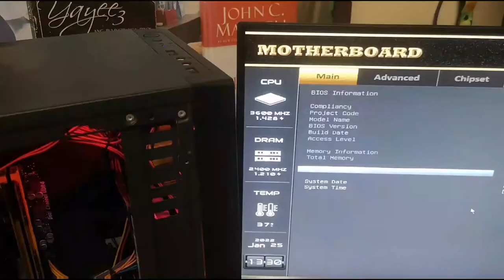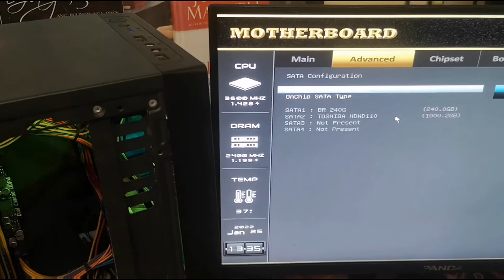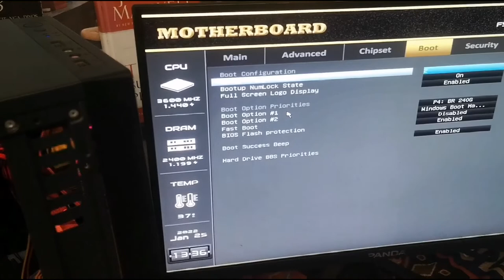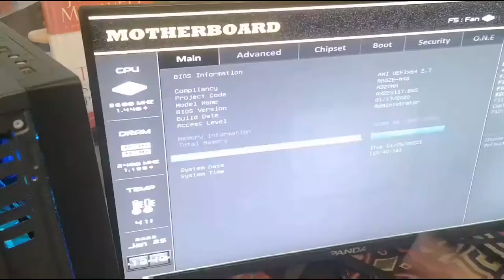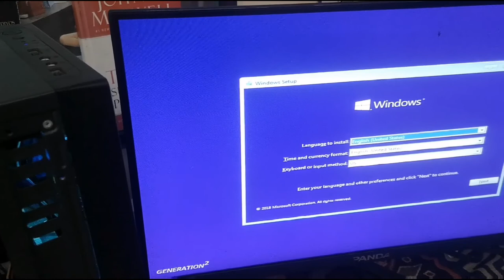Step by step instructions on Windows 10 installation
Step 1 : Make sure all components are working well and System Unit (CPU) is also working
Step 2: Access Bios Set-Up by presseing the Bios entry button (Ex. Delete, F1 or F2 button on your keyboard) to check if the Disk is connected
Step 3: Set your installer location as "First Boot Priority" . (on the video the insataller is saved on the flashdrive. Some are using DVD- So set First Boot to DVD Drive.
Step 4. Restart your computer and follow instructions for the installation.